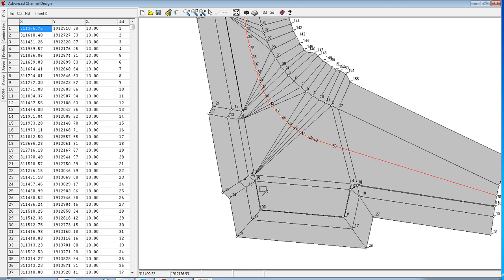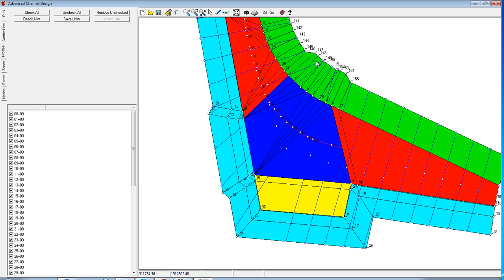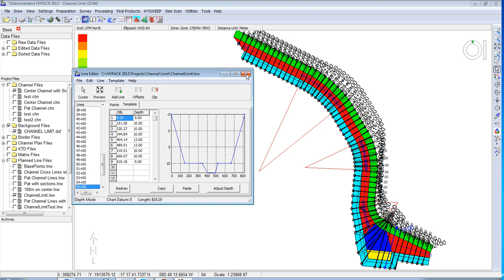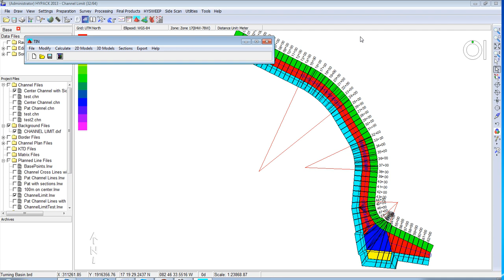MENGHITUNG VOLUME DI HYPACK SOFTWARE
Petunjuk singkat untuk menghitung volume dalan sofware Hypack. Apabila ingin tahu lebih detail, silahkan hubungi PT.Geotindo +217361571. Selamayt menikmati (sumber : Hypack Inc) ...